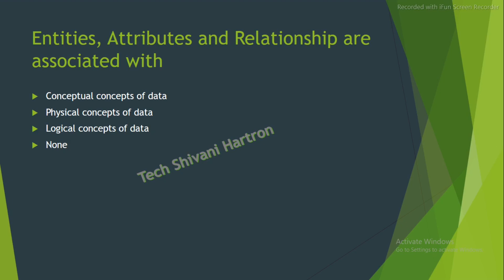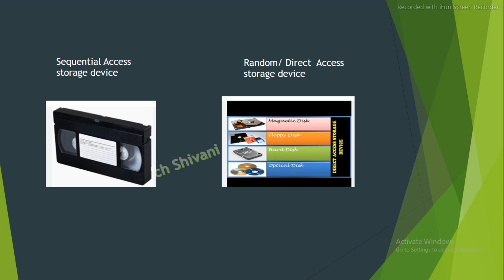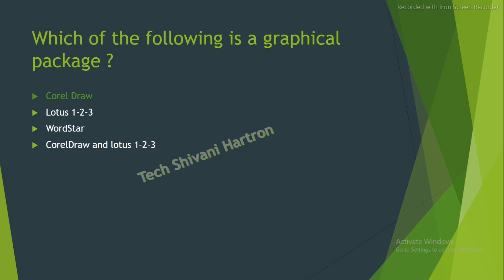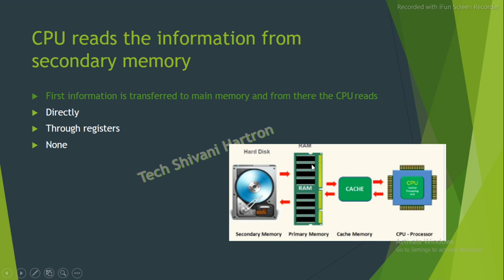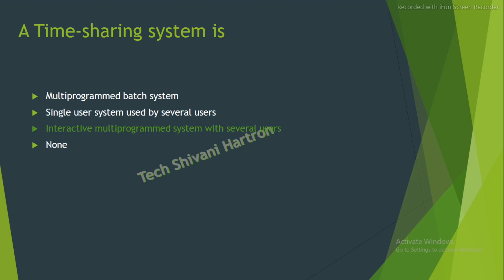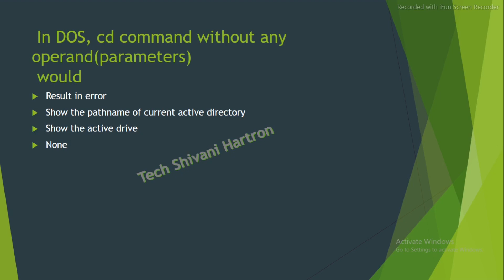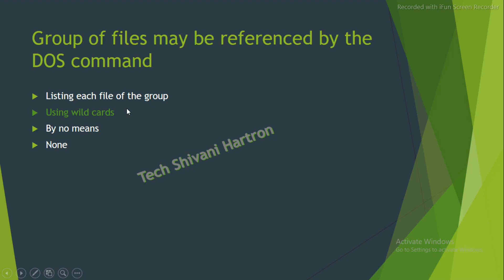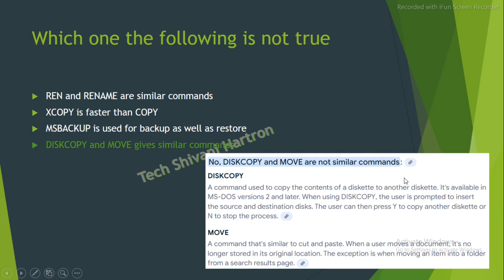Hartron DEO computer fundamentals important questions | previous paper MCQ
HARTRON DEO complete previous Exam MCQs with Explanation. Questions yahi se ayege.